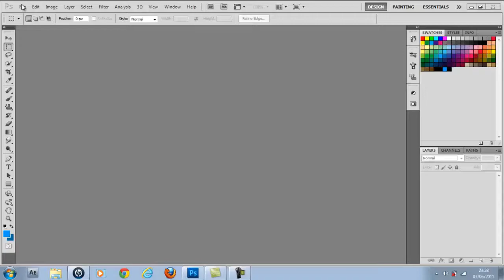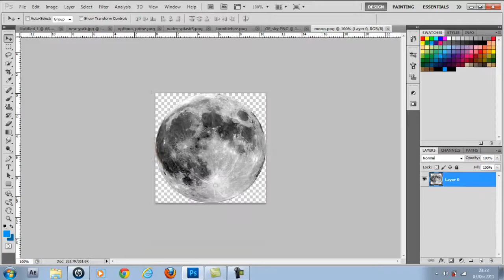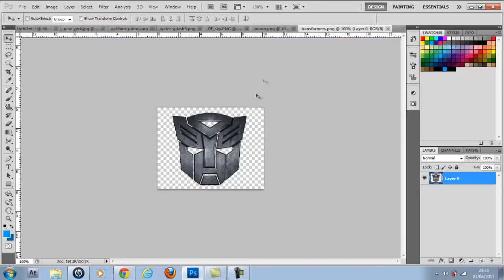Transformers//Speed Art // QU4NTUMGFX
i HOPE U LIKE IT ENJOY IT :D
Sorry For Lack Of Uploads